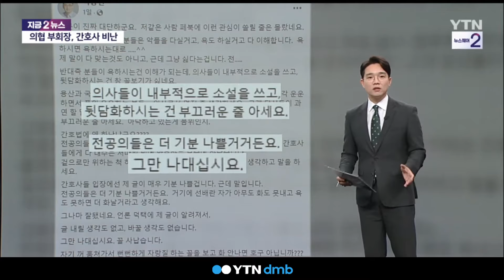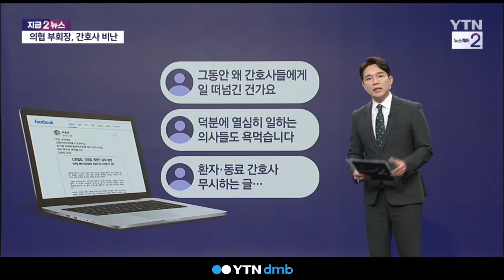"그만 나대세요" 간호사 원색 비난한 의협 부회장 [세상만사]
그런가 하면, 지난 주말 사이에는
대한의사협회 부회장의
SNS 글이 논란이 되기도 했습니다.

앞서 지난 금요일,
대한의사협회 박용언 부회장은
자신의 SNS에 간호법 제정안
공포와 관련해 '그만 나대라',
'그럴 거면 의대를 갔어야 했다'
'장기 말이 플레이어인 줄
착각하고 있다'라면서

간호협회를 원색적으로 비난하며
1차적으로 논란이 됐는데요,

이튿날 또다시 글을 올려서
자신을 비판하는 동료 의사들에게도
'내부적으로 소설을 쓰고 뒷담화한다'며
'부끄러운 줄 알라'고 맞받았습니다.

그러면서 간호사들을 향해서는
자신의 글이 '기분 나쁠 거'라면서도

간호법 제정으로 자리를 내주는
'전공의들은 더 기분 나쁠 거'라며
전날 논란이 됐던
'그만 나대세요'라는 표현을
반복하기도 했습니다.

현재 해당 글은 삭제된 것으로
보이는데요,

앞서 논란이 됐던 글에는

"왜 그럼 의사들은 간호사들에게
그동안 일을 떠넘긴 거냐"
"덕분에 열심히 일하는 의사들도
욕먹겠다"
"환자와 동료 간호사를 무시하는 글"
이라면서 비판의 댓글이
이어지고 있는데요,

의사 단체의 생각과 국민의 생각에는
여전히 간극이 커 보입니다.

지금2뉴스였습니다.